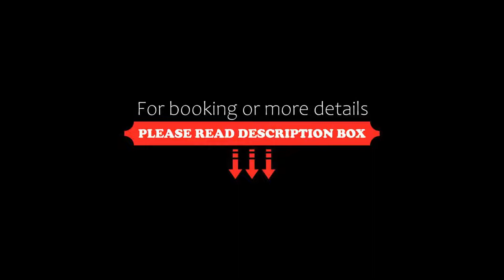Elia Palazzo Hotel, Chania Town, Greece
About Property:
You're eligible for a Genius discount at Elia Palazzo Hotel! To save at this property, all you have to do is sign in.
This property is 9 minutes walk from the beach. Located on the scenic Theotokopoulou Street, in Chania, Palazzo Hotel is housed in an old mansion just 50 m from the sea. It offers traditional rooms with wooden floors and ceilings, and has a furnished rooftop terrace.
Palazzo rooms are air condit...
Property Type: Hotel
Address: Theotokopoulou 54, Chania Town, 73131, Greece
Searching For
1. Elia Palazzo Hotel - Chania Town - Greece
2. Elia Palazzo Hotel - Chania Town - Greece Address
3. Elia Palazzo Hotel - Chania Town - Greece Rooms
4. Elia Palazzo Hotel - Chania Town - Greece Amenities
5. Elia Palazzo Hotel - Chania Town - Greece Offers and Deals
Audio Credit:
Track Title: Subway Dreams
Artist: Dan Henig